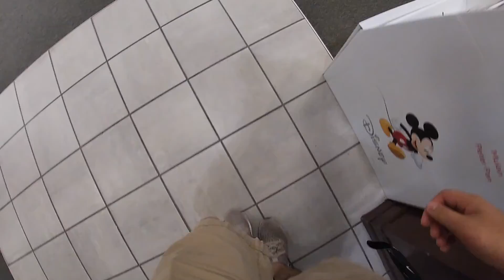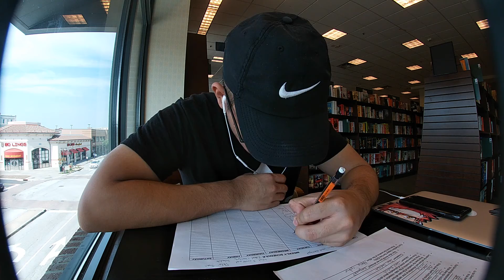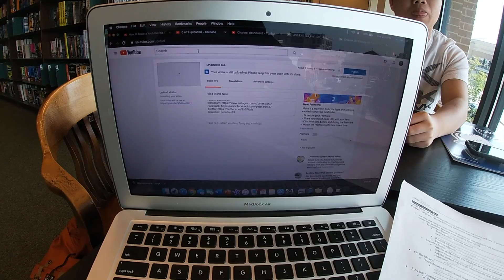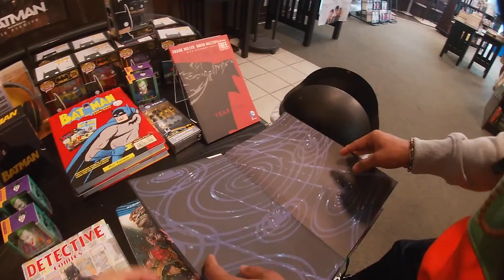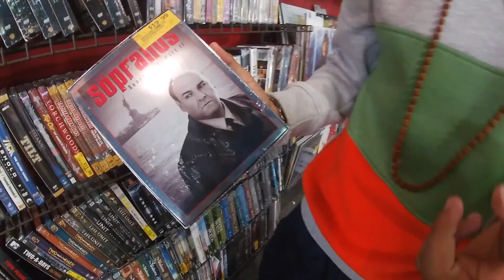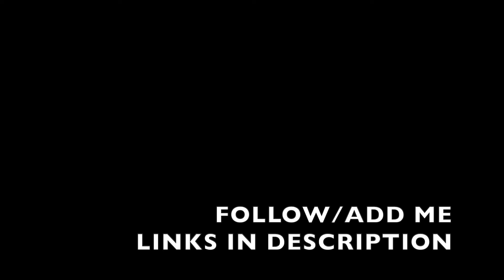Lady Wants More?!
We were in a situation where the lady wanted more than what she got.

Anyways if you would like to see anything in the future! leave them in the comments below.

Please flag any spams or hateful comments! We don't need that in here! :]